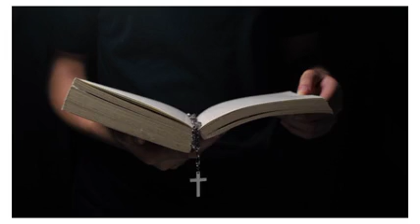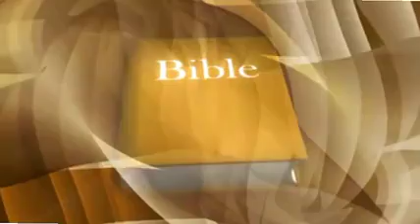Hidden Vessel In A Man by Apostle Micheal Orokpo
(Union Bank)
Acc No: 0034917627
Name Aimufua I.A

(TRC20) USDT Address👍✅💰
TPAbtB5uxJJEG3BisSxTHfv5oDvPqDdRDW

Apostle MichaelOrokpochant
Apostle MichaelOrokpoprayer

Goal:
Our goal and objective, is to lead people to Christ, and to prepare them as an Army for the second coming of our lord Jesus Christ.

The Company assumes no responsibility for errors or omissions in the contents of the Service.

In no event shall the Company be liable for any special, direct, indirect, consequential, or incidental damages or any damages whatsoever, whether in an action of contract, negligence or other tort, arising out of or in connection with the use of the Service or the contents of the Service. The Company reserves the right to make additions, deletions, or modifications to the contents on the Service at any time without prior notice. This Disclaimer has been created with the help of the Disclaimer Generator.

The Company does not warrant that the Service is free of viruses or other harmful components.

Please note that the Company does not guarantee the accuracy, relevance, timeliness, or completeness of any information on these external websites.

The information given by the Service is for general guidance on matters of interest only. Even if the Company takes every precaution to insure that the content of the Service is both current and accurate, errors can occur. Plus, given the changing nature of laws, rules and regulations, there may be delays, omissions or inaccuracies in the information contained on the Service.

The Company is not responsible for any errors or omissions, or for the results obtained from the use of this information.

The Service may contain views and opinions which are those of the authors and do not necessarily reflect the official policy or position of any other author, agency, organization, employer or company, including the Company.

Comments published by users are their sole responsibility and the users will take full responsibility, liability and blame for any libel or litigation that results from something written in or as a direct result of something written in a comment. The Company is not liable for any comment published by users and reserves the right to delete any comment for any reason whatsoever.

The information on the Service is provided with the understanding that the Company is not herein engaged in rendering legal, accounting, tax, or other professional advice and services. As such, it should not be used as a substitute for consultation with professional accounting, tax, legal or other competent advisers.

In no event shall the Company or its suppliers be liable for any special, incidental, indirect, or consequential damages whatsoever arising out of or in connection with your access or use or inability to access or use the Service.

All information in the Service is provided "as is", with no guarantee of completeness, accuracy, timeliness or of the results obtained from the use of this information, and without warranty of any kind, express or implied, including, but not limited to warranties of performance, merchantability and fitness for a particular purpose.